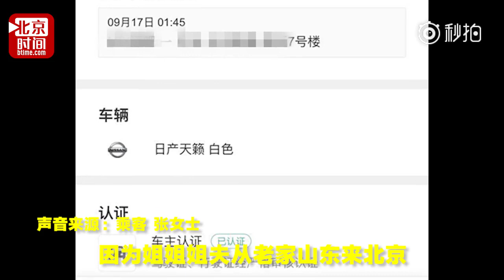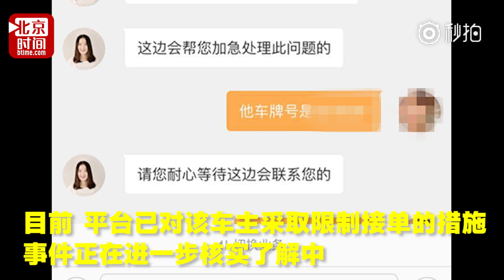网约滴滴顺风车 司机竟然没穿裤子？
17日凌晨，北京的张女士用滴滴约了一辆顺风车，上车后发现司机没有穿裤子。张女士对北京时间表示，司机用上衣盖着私处，并用手捂着抚摸。张女士平安到家后，联系滴滴客服，要求对司机封号。滴滴称双方说法存在一定出入，已限制车主接单，建议乘客报警。